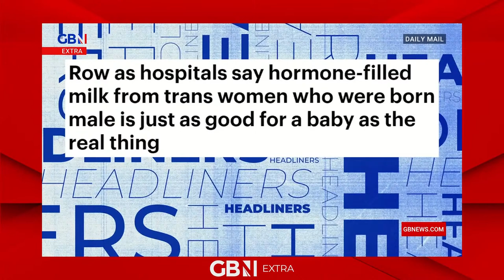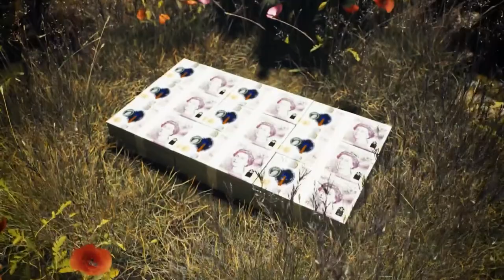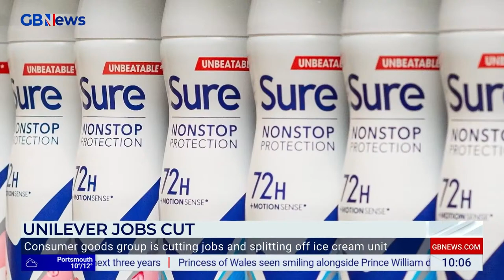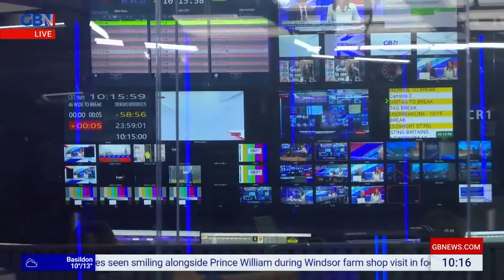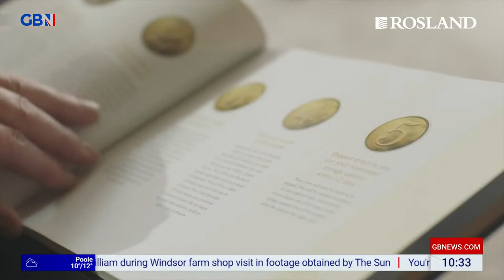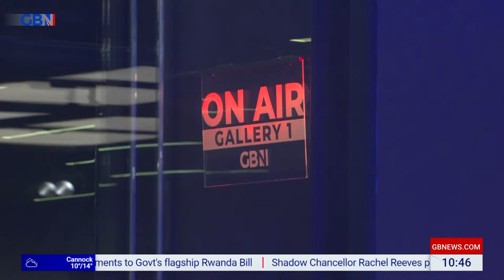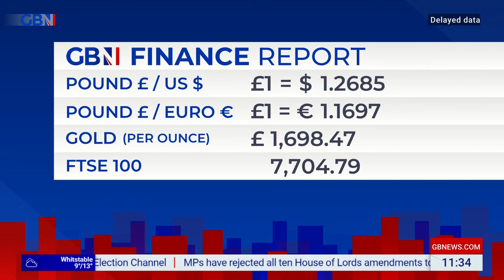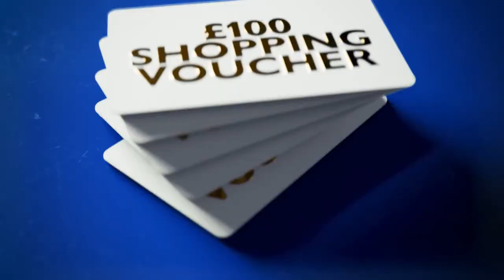Britain's Newsroom | Tuesday 19th March